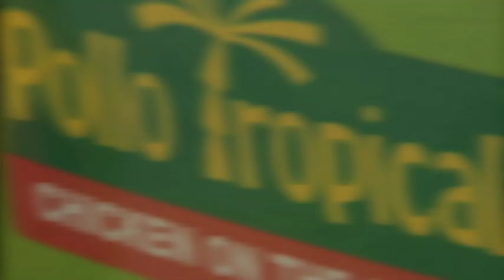Pollo Tropical Daily Buzz Cluck Like A Chicken 09-15-2011